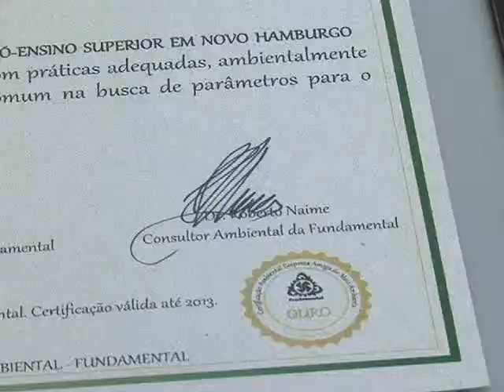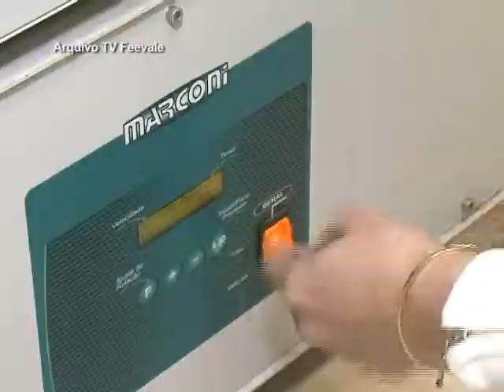TV Feevale - Feevale no Ar - Prêmio Fundamental